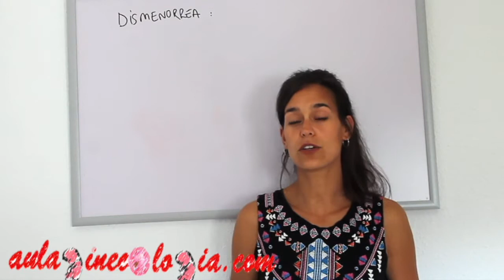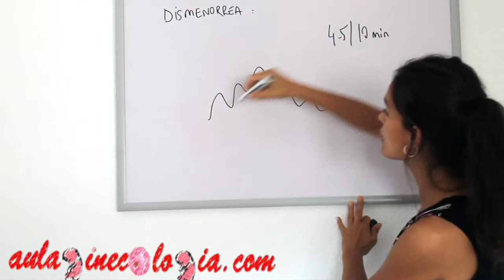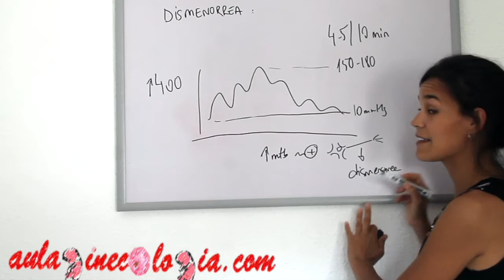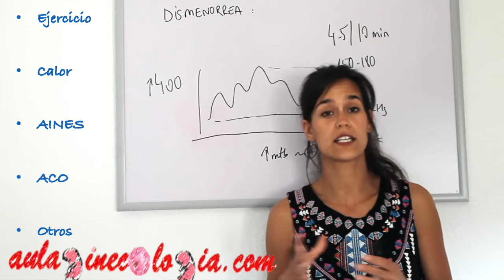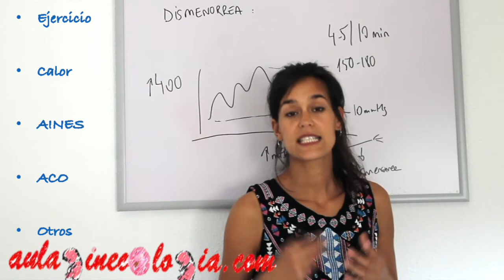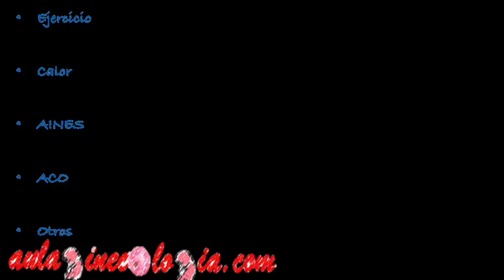DISMENORREA o DOLOR DE REGLA: causas, diagnóstico y posible tratamiento - Ginecología y Obstetricia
El DOLOR durante la REGLA es uno de los principales motivos de consulta en Ginecología. Estudiaremos junto con la Dra. Melgar las causas, la fisiopatología del dolor y los posibles tratamientos, de cara a mejorar la calidad de vida de las pacientes.

DISMENORREA
La dismenorrea o regla dolorosa es un problema importante porque puede llegar a alterar la calidad de vida, y porque es, algunas veces, manifestación de otras patologías.

CLASIFICACIÓN
Dismenorrea primaria: dolor abdominal en hipogastrio recurrente, tipo calambre, que ocurre durante la menstruación, en ausencia de patología objetivable. Se trata de un diagnóstico de exclusión. Es más frecuente en adolescentes y mujeres jóvenes.
Dismenorrea secundaria: mismo dolor, pero explicada por presencia de patologías como endometriosis, adenomiosis o miomas uterinos.

EPIDEMIOLOGÍA
El dolor de regla afecta al 50-90% de mujeres en edad reproductiva. Existen factores de riesgo y factores protectores que comentaremos en el vídeo

PATOGÉNESIS
En la patogénesis de la dismenorrea, las prostaglandinas juegan un papel importante

DIAGNÓSTICO
El diagnóstico es fundamentalmente clínico. La dismenorrea primaria debe ser un diagnóstico de exclusión: de patología subyacente (alteraciones del aparato genital, EPI, endometriosis adenomiosis, miomas).

TRATAMIENTO DE LA DISMENORREA PRIMARIA
El objetivo es disminuir el dolor de regla y mejorar la calidad de vida. Una vez descartadas otras patologías, se puede iniciar un tratamiento empírico.
- Recomendaciones no farmacológicas: ejercicio, calor seco.
- Tratamiento médico: AINEs, Parcetamol o anticonceptivos hormonales.
- Segunda línea: estimulación eléctrica, análogos de la GnRH, tratamientos quirúrgicos...
- Terapias alternativas: hipnosis, acupuntura, terapia conductual, cambios dietéticos, suplementos vitamínicos.

Más información, vídeos, podcast y PDF en. aulaginecologia.com